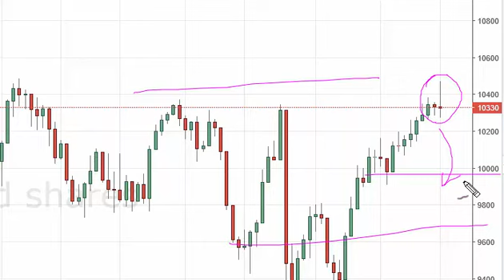Dax Technical Analysis for August 02 2016 by FXEmpire.com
- August 02 2016 index daily technical analysis for the DAX. Find more information about Forex and Commodities News Technical Analysis Fundamental Analysis and Brokers on FX Empire